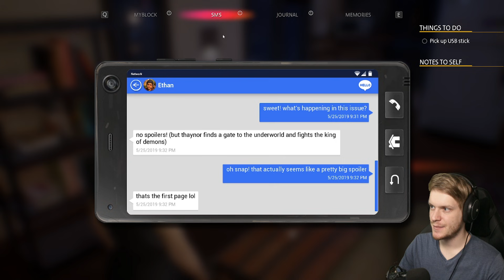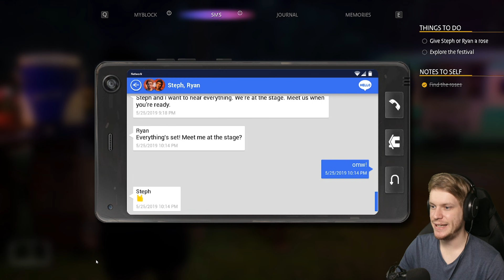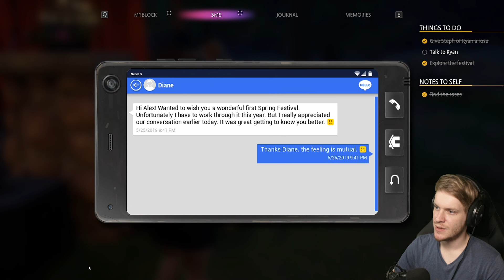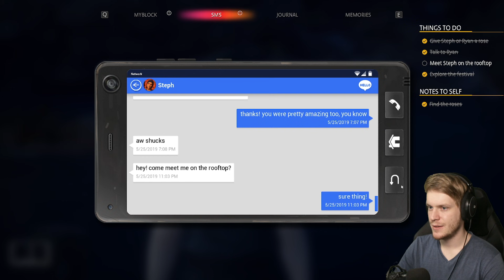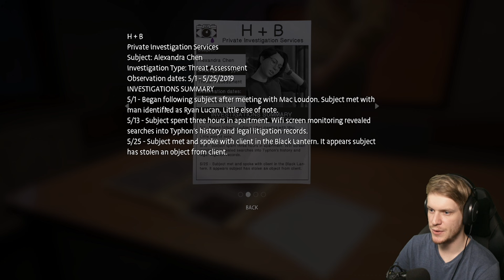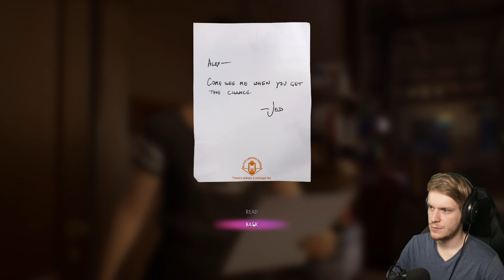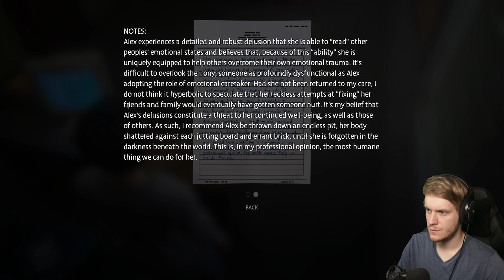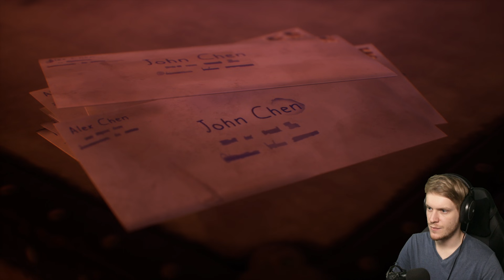Túlélte? - Life is Strange: TRUE COLORS Ep4